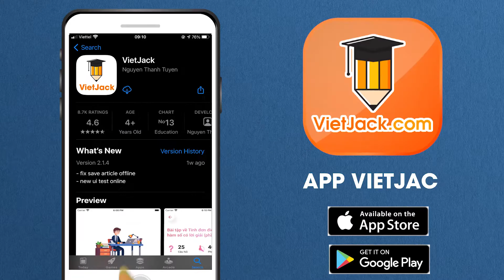Mùa xuân nho nhỏ - Ngữ văn lớp 7 - Kết nối tri thức - Cô Lê Minh Nguyệt (DỄ HIỂU NHẤT)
Ngữ văn lớp 7 - Kết nối tri thức - Mùa xuân nho nhỏ

Trong video này, cô sẽ giới thiệu đến các em bài Mùa xuân nho nhỏ của môn Ngữ văn 7 - Kết nối tri thức. Đồng thời, hướng dẫn các em cách học hiệu quả nhất. Các em chú ý theo dõi bài học cùng cô nhé !

00:00 Giới thiệu
00:08 Đọc văn bản
01:27 Giới thiệu trang web